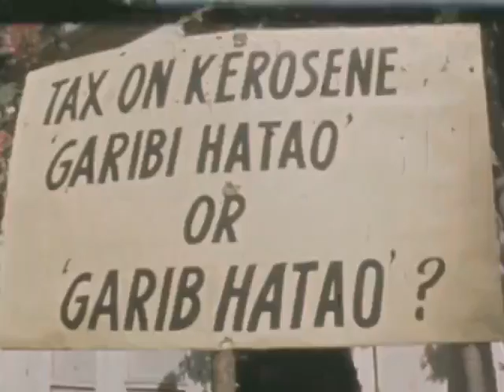“ *ఇది ఒక అద్భుతమైన వీడియో*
*_అది 1973 వ సంవత్సరం. అప్పట్లో పెట్రోల్ ధరలు కేవలం 7 పైసలు పెరిగిన కారణంగా దేశమంతా ఆందోళన కార్యక్రమాలు చేపట్టారు . అందులో భాగంగా ఢిల్లీలో మాజీ ప్రధానమంత్రి అటల్ బీహార్ వాజపేయి పార్లమెంటుకు ఎడ్ల బండి ఎక్కి వెళ్లి నిరసన వ్యక్తం చేసిన అరుదైన వీడియో ఇది..._*